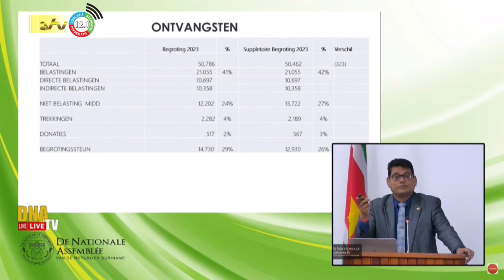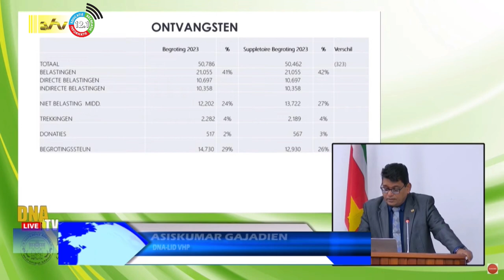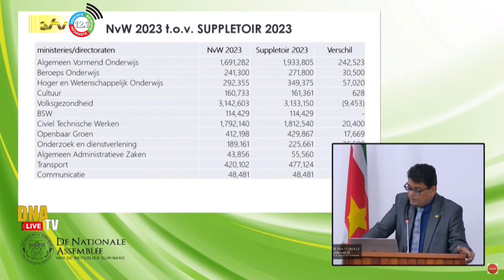05 10 2023 Suppletoire begroting 2023 in behandeling in DNA